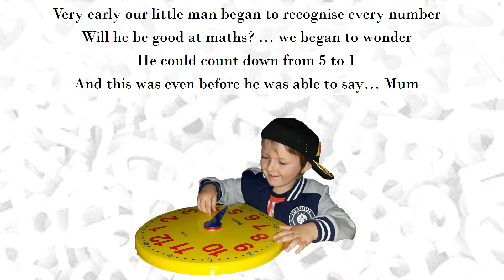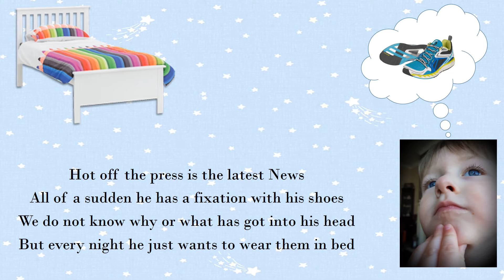Does Our Grandson Have Autism?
To mark World Autism Awareness Week, we just wanted to do our little bit to help raise awareness. Later this year our little man will be assessed but we all believe there are signs which would suggest he is.